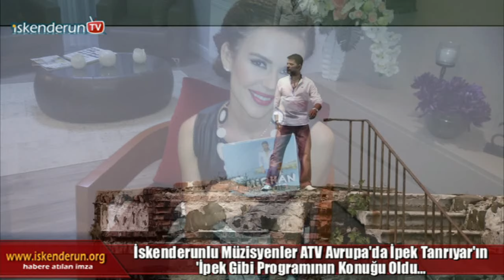Akpınar ve Emrihan ‘İpek Gibi’nin Konuğu Oldu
İskenderunlu sevilen ses sanatçıları İhsan Akpınar ile Emirhan ileri bir tarihte yayınlanmak üzere, ATV Avrupa televizyon kanalında İpek Tanrıyar’ın ‘İpek Gibi’ adlı programın konuğu oldular.